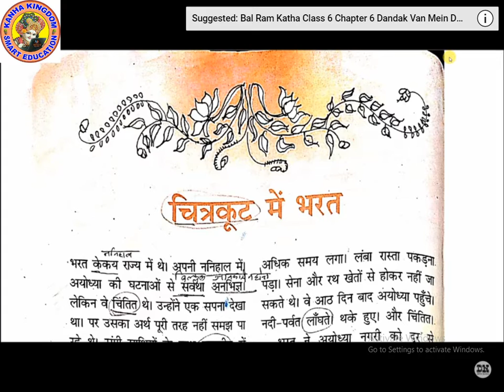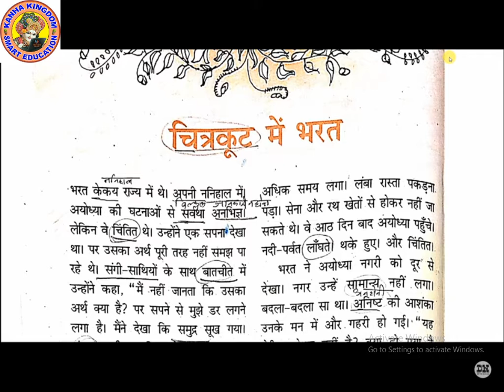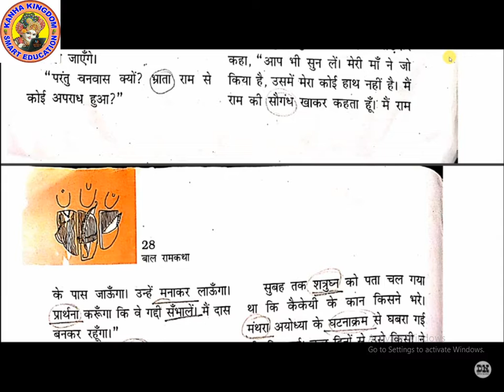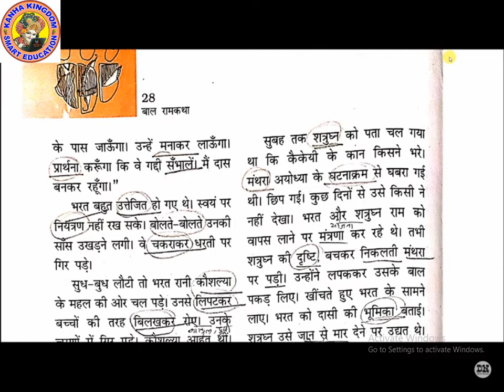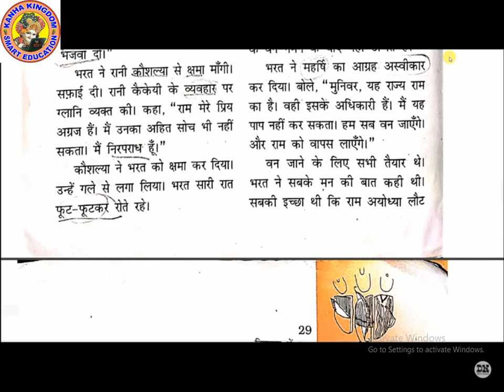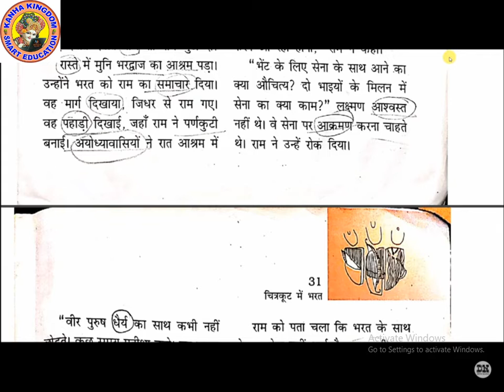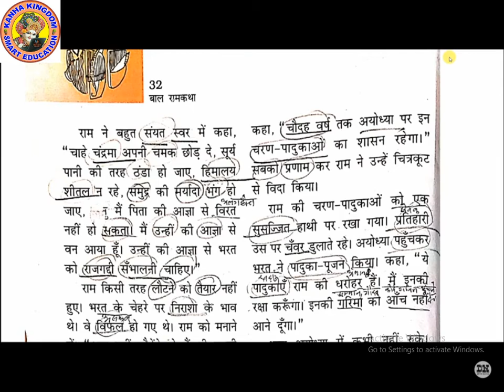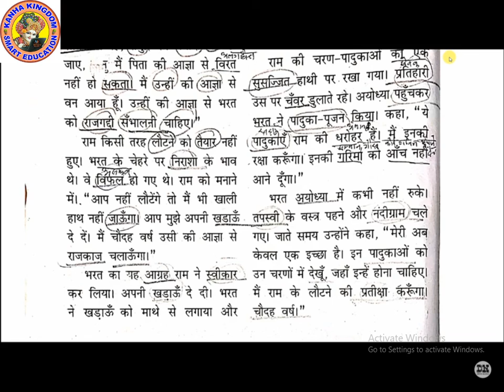HINDI BR SIXTH L5